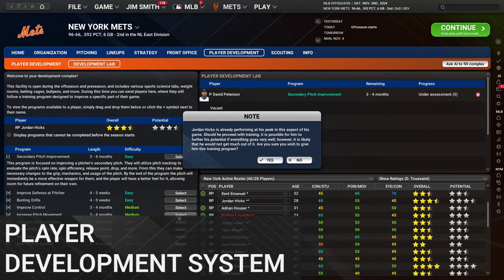Out of the Park Baseball 25 - Full Trailer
Out of the Park Baseball 25 is here! The 25th Anniversary edition of the beloved baseball strategy franchise is a celebration.

OR